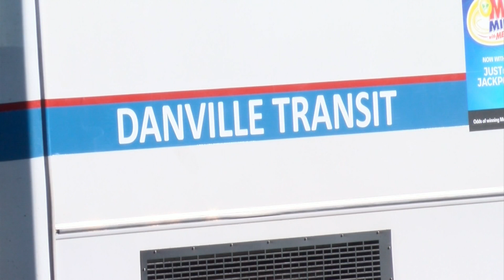Danville transit expanding into surrounding counties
The service is expected to be up-and-running by Fall 2019.